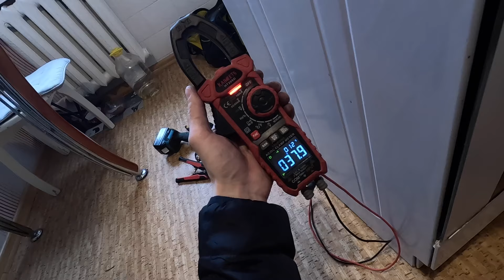Загорелась ЭЛЕКТРОДУХОВКА🔥😱 ✅Востоноаление сгоревшей части